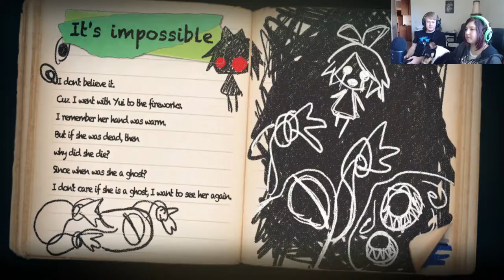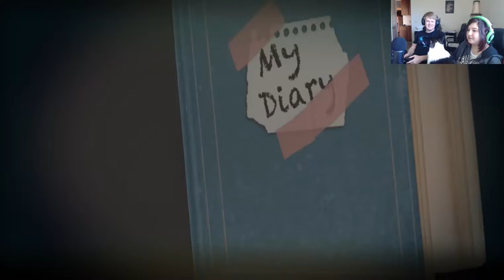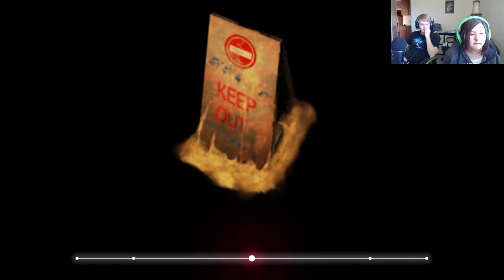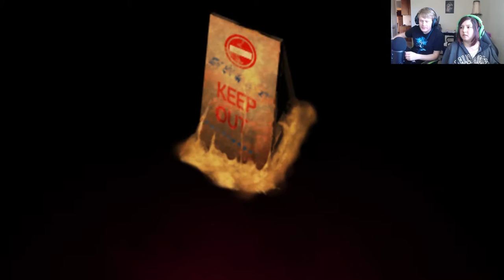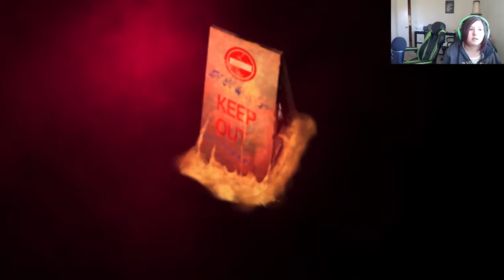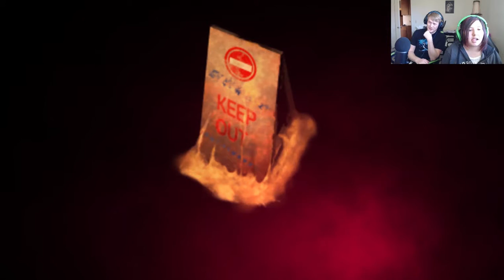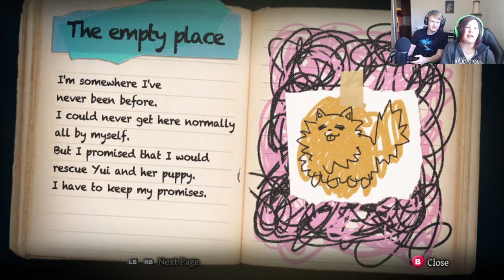Yomawari: Midnight Shadows | Episode 10: Scissors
Snippity, snippity, snip.

Featuring:
Anima

Free Music For Your Youtube Video